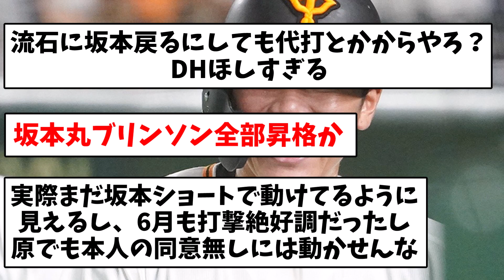【完全体読売巨人軍きたな】明日から「坂本・丸・ブリンソン」が1軍合流！！！【なんJ反応】【プロ野球反応集】【2chスレ】【5chスレ】